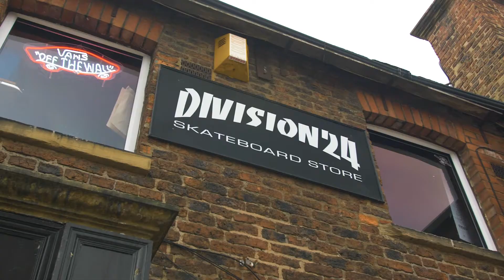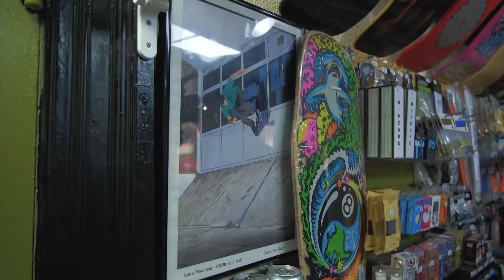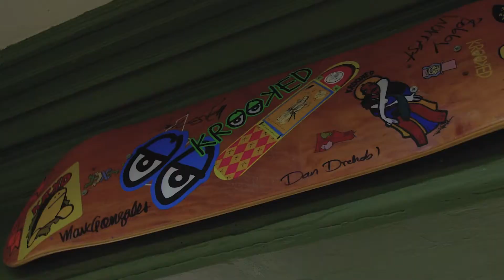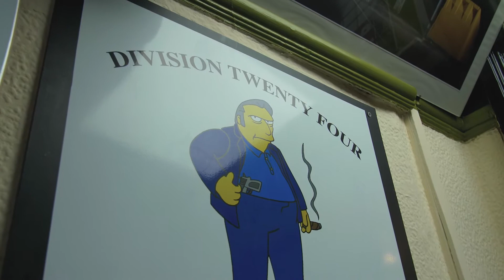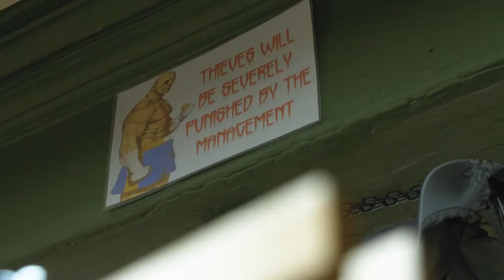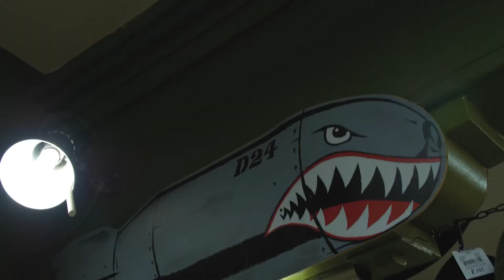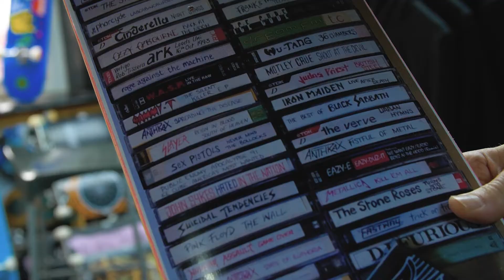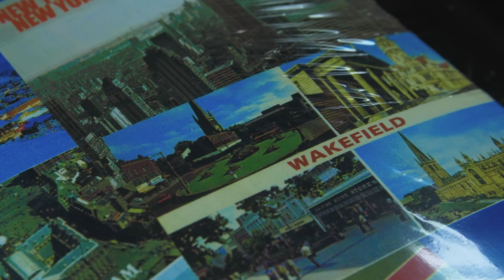Shop Focus - Division 24 - EP2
That time Lance Mountain skated Wakefield, and shop-owner Wayne nearly set the building on fire.

We chat to Division 24, discussing growing up skateboarding in Yorkshire in the late '80s and take a closer look at some of the most creative shop boards you'll ever see, plus much much more.

'The best thing about owning a skate shop is you don't have to answer to anybody. You just get to meet some amazing people, and some weirdos as well ...'

A big shout out to Wayne for allowing us to lurk for a day, sharing his stories, and sharing his extraordinary wheel card collection with us.

Get kettle on, grab the Yorkshire tea and enjoy!

Shop riders: Aiden Blaymire, John Sykes, Paul Watson, Dave Morgan, Frank Spacey, Farren Golding, Jasmine Lowe & Alan Callaghan (Dr Tre)